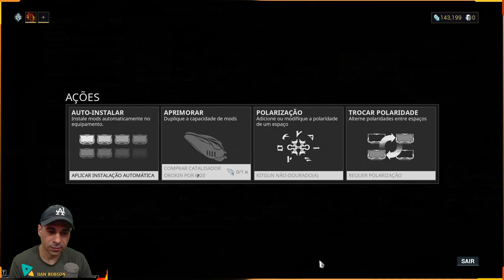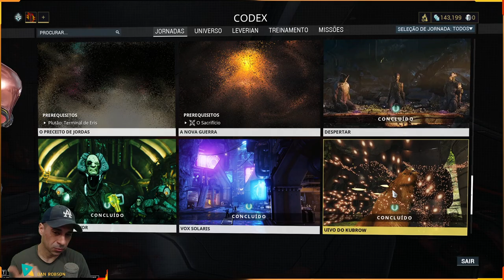BabyTenno 003 - O Poder da Maestria ZERO !! hoje vou analisar a estratégia da conta MR0 do Warframe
Você mesmo sem maestrial alguma e com pouco tempo mas com bons amigos pode ir longe no Warframe sem precisar se preocupar com as Maestria a curto prazo !!!
OBS: Sempre de puder suba sua maestria, ficara ainda mais fácil jogar !!!

APOIE O CANAL Chave PIX 7c28278e-e46b-4c9f-a5ce-13100a325022